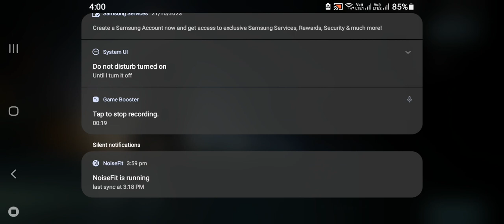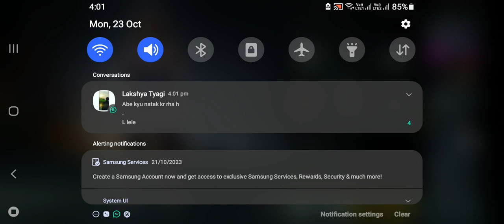unlucky create opening#viralvideo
theroyalgames1